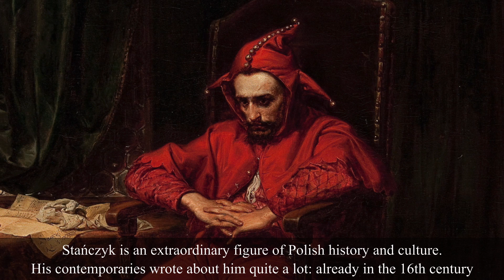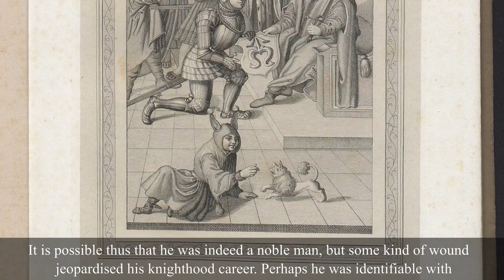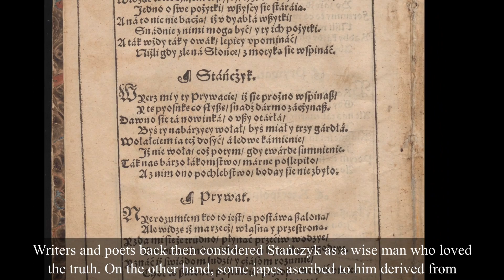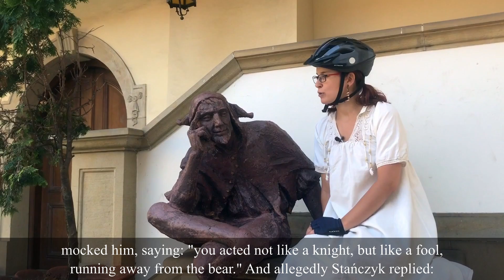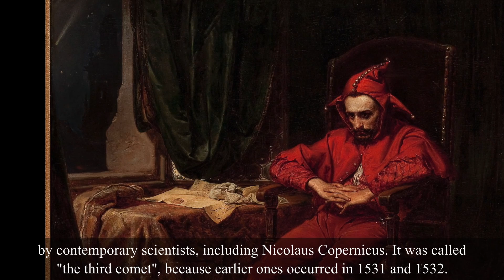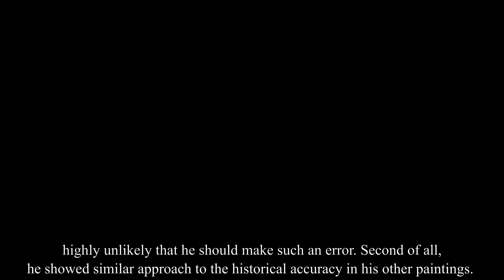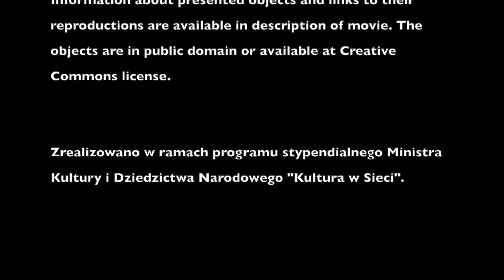"Stańczyk" Jana Matejki / "Stańczyk" by Jan Matejko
Trzeci odcinek cyklu Skarby sztuki w polskich kolekcjach / Treasures of Art in Polish Collections. ENGLISH SUBTITLES.

Jan Matejko, „Hołd Pruski”, 1882, Muzeum Narodowe w Krakowie, (domena publiczna)

Miedzioryt reprodukujący miniaturę Stanisława Samostrzelnika z “Liber geneseos illustris familiae Schidlovicie MDXXXI”, wyd. Tytus Działyński, Poznań 1852, Biblioteka Narodowa, (domena publiczna),

Inicjał rozpoczynający Psalm 52 (Dawid i błazen), z modlitewnika niderlandzkiego, ok. 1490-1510 , British Library, Harley 1892, fol. 68

Karta ze starodruku: Mikołaj Rej, „Zwierziniec, w ktorym rozmaitich stanow ludzi, źwirząth y ptakow kstałty, przypadki y obyczaie są własnie wypisane [...]”, Kraków 1574, Biblioteka Narodowa, (domena publiczna),

Jan Matejko, „Stańczyk udający ból zębów”, 1856, Muzeum Narodowe w Krakowie, (domena publiczna)

Jan Matejko, „Stańczyk i Gamrat”, Kościuszko Foundation, New York, ok. 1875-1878, (domena publiczna),

Jan Matejko, „Zawieszenie dzwonu Zygmunta na wieży katedry w Krakowie w 1521 roku”, 1874, Muzeum Narodowe w Warszawie, (domena publiczna),

Artur Grottger, "Bój" z cyklu "Lithuania", 1866, Muzeum Narodowe w Krakowie, (domena publiczna)

Wieża Zegarowa katedry na Wawelu, fot Zygmunt Put Zetpe0202 (licencja CC)

Portret Jana Matejki, fotografia ok. 1887, Biblioteka Narodowa, (domena publiczna),

Portret Jana Matejki, fotografia ok. 1880, Biblioteka Narodowa, (domena publiczna),

Portret Jana Matejki, fotografia ok. 1890, Biblioteka Narodowa, (domena publiczna),

Portret Jana Matejki, fot. Awit Szubert, ok. 1887, Biblioteka Narodowa (domena publiczna),

Jan Matejko, „Portret Franciszka Matejki, ojca artysty”, 1877, Muzeum Narodowe w Krakowie, (domena publiczna),

Agnieszka Świerzowicz-Maślaniec, rzeźba Stańczyka na dziedzińcu zamku w Niepołomicach, 2007.